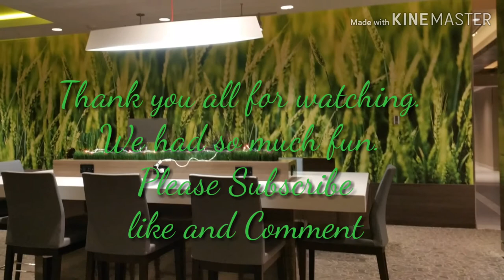Family Getaway 2018 Part 2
Hello everyone! We had a wonderful stay  at Courtyard by Marriott. We highly recommend this hotel.